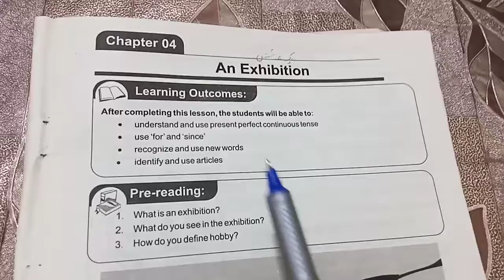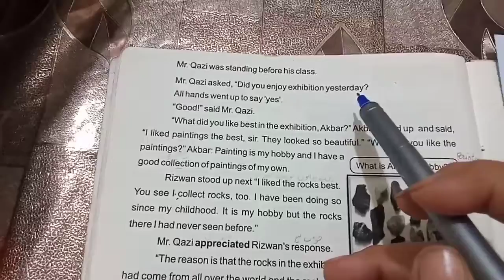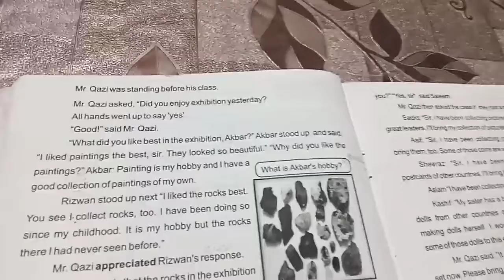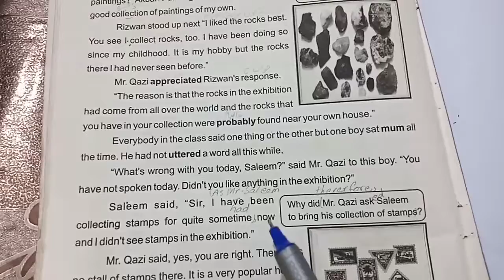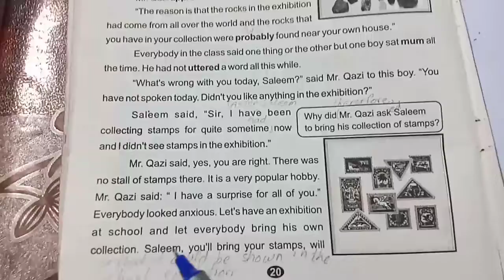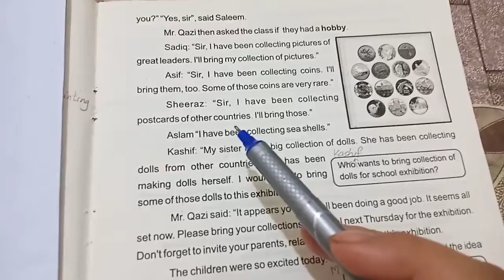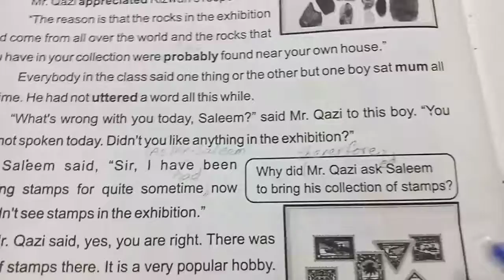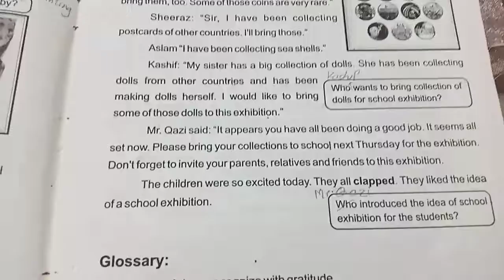Class 8 English A